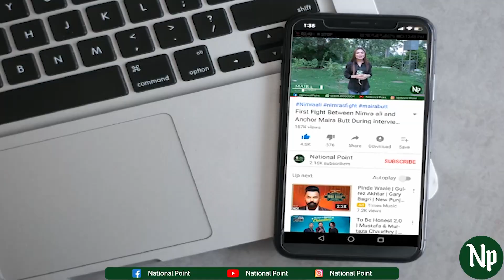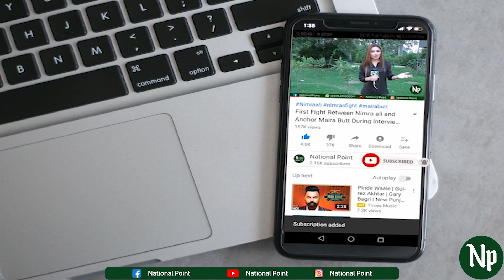12 Rabi ul Awal k Din Lahori Ne 4 Mann Fish Logon Main Bant Di | National Point